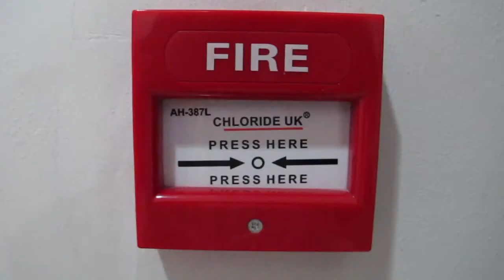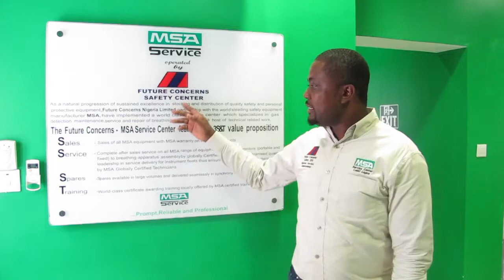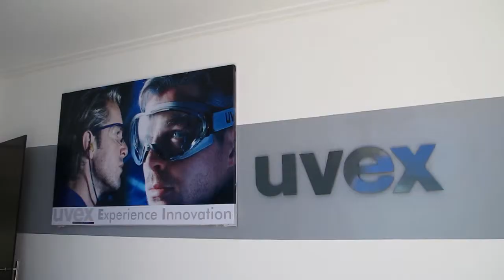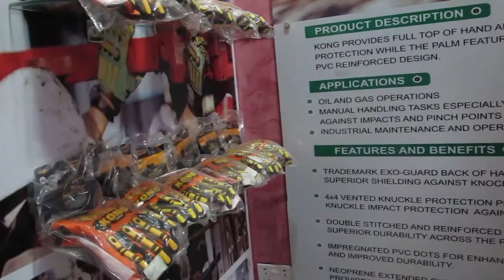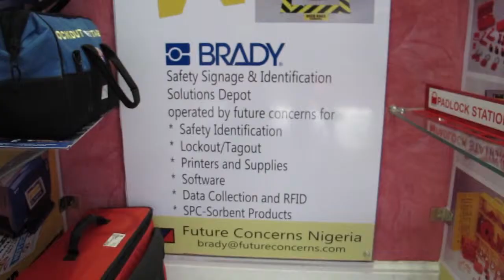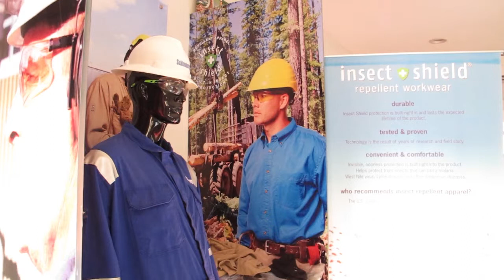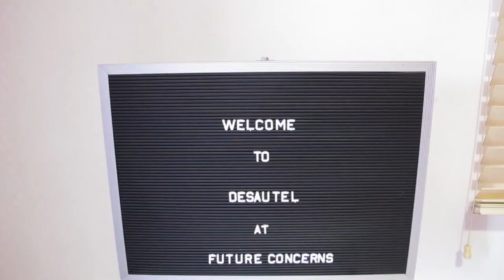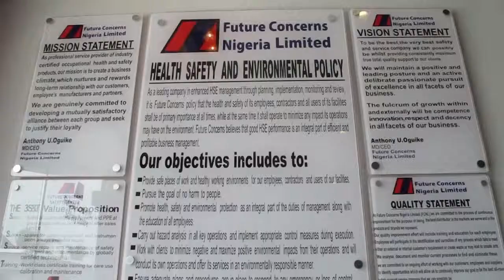Future Concerns Corporate Video Full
Here is the full corporate video for Future Concerns Safety Center in Lagos Nigeria. One of the excellent companies doing fabulous work over the last 14 years within the Oil and Gas sector in Nigeria.